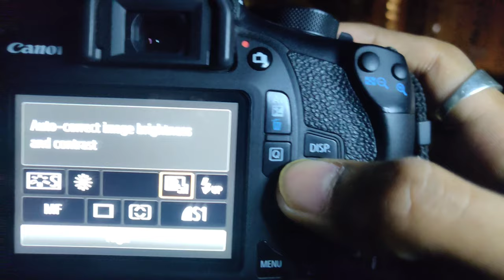Light painting photography in quarantine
Hello Friends, as the whole country is lock down we all are set in our home in this quarantine period and utilizing our time in self-development and behind our hobbies so, I utilized my time on creating this video Light painting photography in quarantine. In this video I did some light painting photography hope you all will enjoy this.